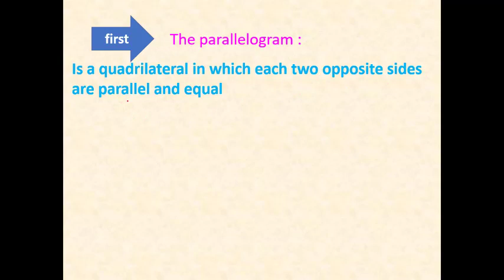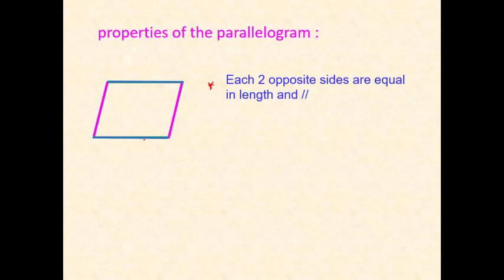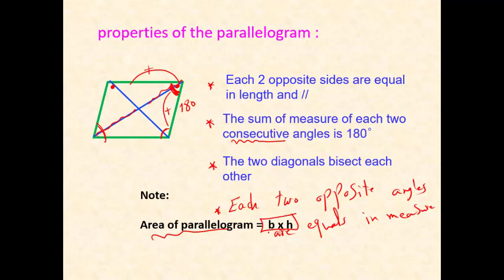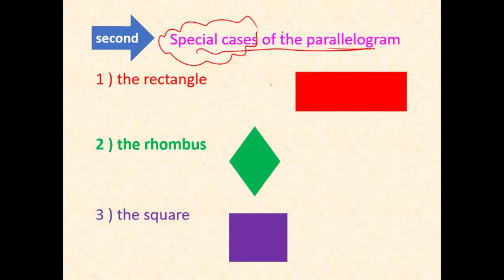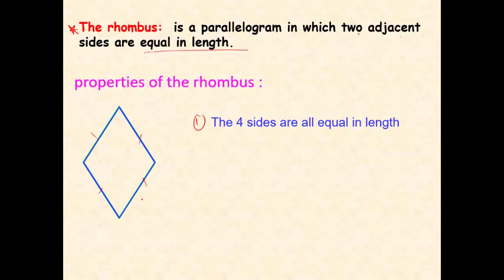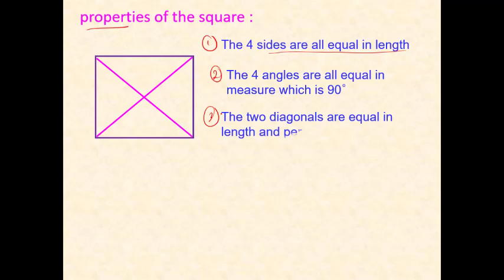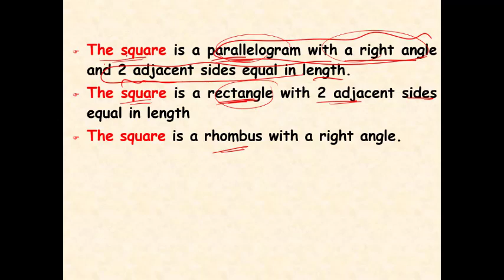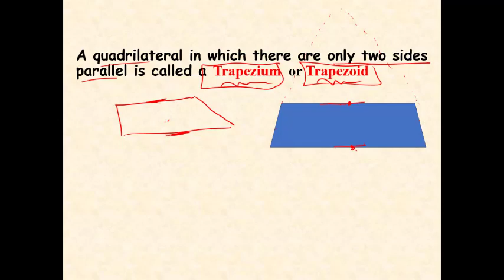The relation between geometrical shapes 🔥Unit 3 🔥 Part 1🔥grade_6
Primary 6 - 1st term - Unit 3 - Lesson 1 The relation between geometrical shapes - Part 1
Parallelogram
Square
Rectangle
Rhombus
Trapezium
لو انت طالب أو ابن حضرتك بيدرس  Math
فأكيد البوست دة يهم حضرتك
 انا مستر سيد عبد الرحمن وبقدم لحضراتكم شرح لمادة الماث على قناتي علي يوتيوب
عادى فى قنوات كتيرة ايه الفرق :
١- الشرح بطريقة مختلفة وجذابة للطلبة باستخدام ما يحبه الطلبة
٢- المرحلة الابتدائية والإعدادية بشكل مجاني
٣- كمان مذكرات الشرح و المراجعة النهائية اللى هتكون متاحة بشكل PDF تقدر تطبعها من اي مكان وكل دة بشكل مجاني
٤- وفى مفاجآت تانية كتير